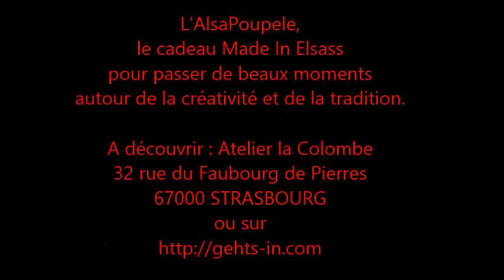AlsaPoupele Liselotte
Découvrez Alsa Poupele.

Idéal pour jouer à la maison et stimuler son imagination.

Développer sa créativité dans un moment partagé, ludique et créatif.

Un cadeau aux notes Alsaciennes, pour dessiner, découper, coller, plier et colorier! Seul, à deux ou à plusieurs...

Liselotte, petite poupée de carton à découper, n'attend que vos ciseaux et crayons pour revêtir ses tenues de fêtes revisitées.